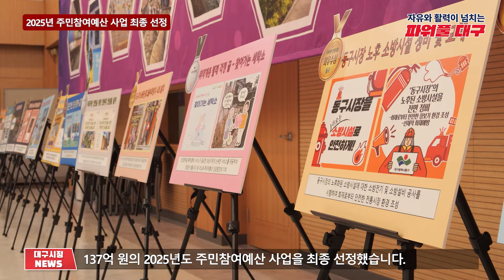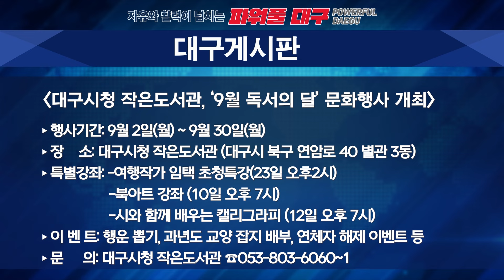대구시(시장 홍준표)]240905 대구시정뉴스 2024 - 170호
- 주요헤드라인 : TK신공항 및 K-2후적지 건설사업 업무협약, 2025년 주민참여예산 사업 최종 선정, 제3회 시장·구청장·군수 정책회의 개최

- 게시판 : 대구시청 작은도서관, ‘9월 독서의 달’ 문화행사 개최